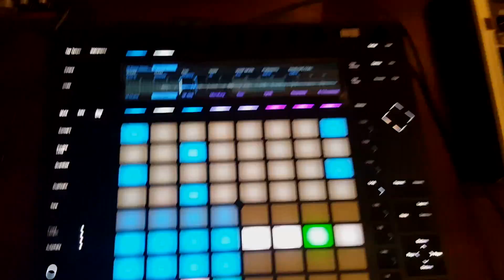Beat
New toy